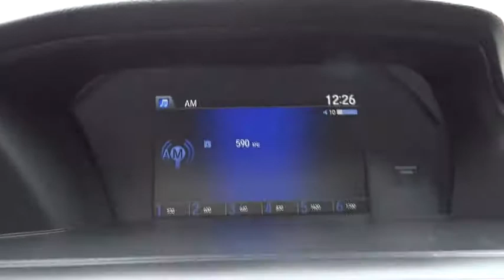2014 Honda Accord Sedan Riverside, Fontana, Redlands, Rancho Cucamonga, Palm Springs, CA 0170877B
2014 Honda Accord Sedan
2014 Honda Accord Sedan EX - Stock#: 0170877B - VIN#: 1HGCR2F75EA147775

Fairview Ford
292 North G St